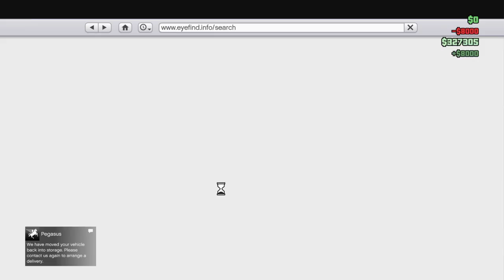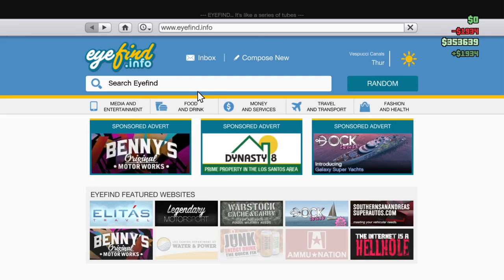Playboy Mansions good times